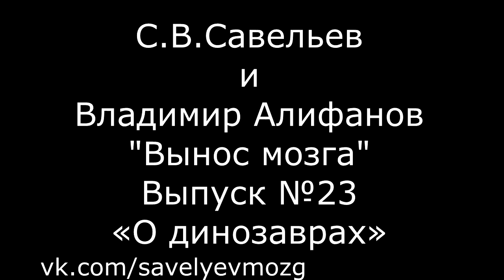С.В.Савельев и Владимир Алифанов "Вынос мозга" Выпуск №23 "О динозаврах"